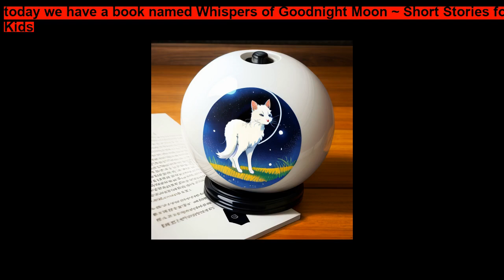Whispers of Goodnight Moon